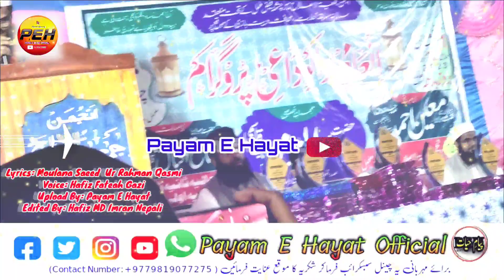Heart touching Very Sad😭Alwidai Kalam, Bara E Aaliya Sania,By Moulana Saeed Qasmi.Voice Fatieh Gazi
الوداعی نظم
برائے: عالیہ ثانیہ
مدرسہ چشمۂ فیض ململ مدھوبنی بہار الہند
شاعر: مولانا سعید الرحمن سعدی قاسمی
استاد: مدرسہ ہذا
بآواز: حافظ فاتح غازی
درجہ: عالیہ ثانیہ